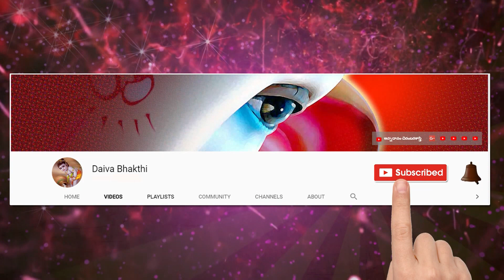అక్షయ తృతీయ రోజు బంగారం కొంటున్నారా ..? అయితే ఈ వీడియో మీ కోసమే@DaivaBhakthi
అక్షయ తృతీయ రోజు బంగారం కొంటున్నారా ..? అయితే ఈ వీడియో మీ కోసమే @Daiva Bhakthi

Sanskrit lessons

  Thanking you

నేను బాగుండాలి !
మేము బాగుండాలి !
అందరూ బాగుండాలి !
జై గోమాత ||
జై భరతమాత ||
జై శ్రీరామ్ ||